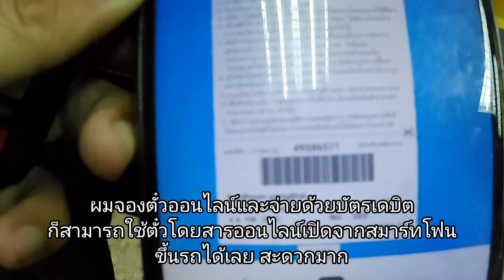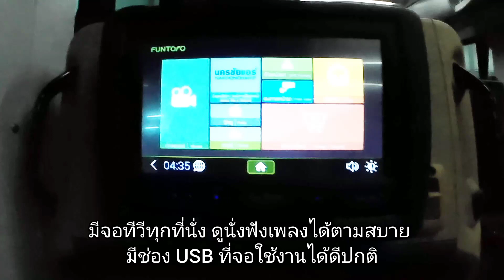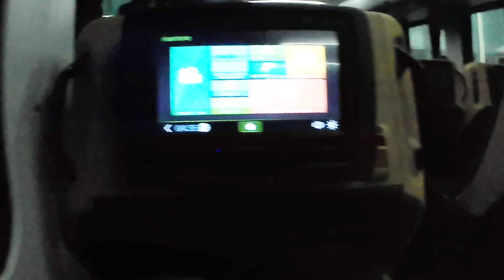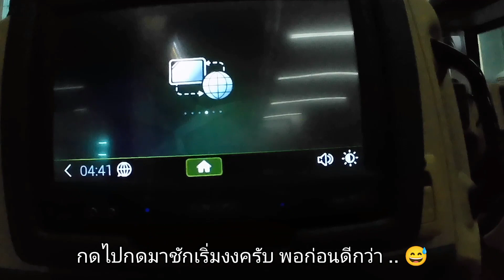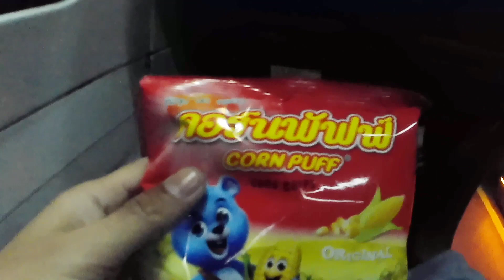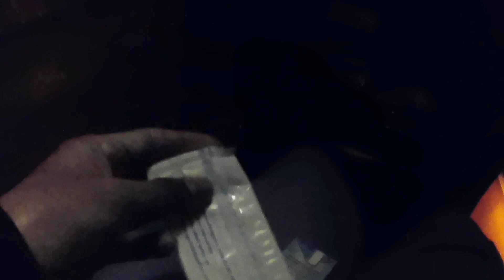รีวิว นครชัยแอร์ First Class กรุงเทพฯ - เชียงใหม่ VIP 30 ที่นั่ง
รีวิว รถทัวร์นครชัยแอร์  ชั้น First Class  จากสถานีเดินรถนครชัยแอร์ (กรุงเทพฯ) - เชียงใหม่ (อาเขต2)
เที่ยวเวลา 21.30น. ถึงเตามเวลา 06.40น. เวลาถึงจริงประมาณ 06.30น. ใช้เวลาเดินทางประมาณ 9 ชม.
ราคาค่าโดยสาร 823 บาท
มีอาหารให้ทานก่อนขึ้นรถ หลังจากขึ้นรถจะไม่แจกอาหารและไม่จอดพักทานอาหาร  มีผ้าห่มแจก และมีของว่างแจก
มีน้ำดื่มน้ำผลไม้และขนม ตอนเช้าก่อนถึงเชียงใหม่จะแจกแซนวิช นมกล่องและผ้าเย็น

นักดนตรี: Jason Shaw